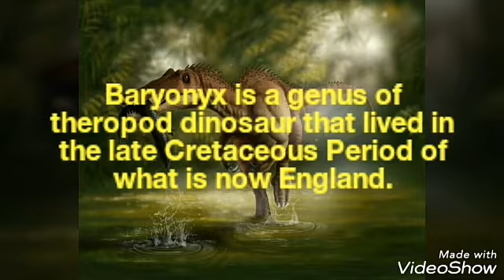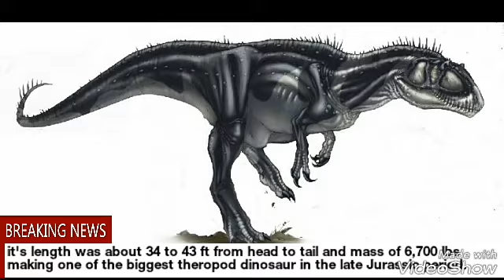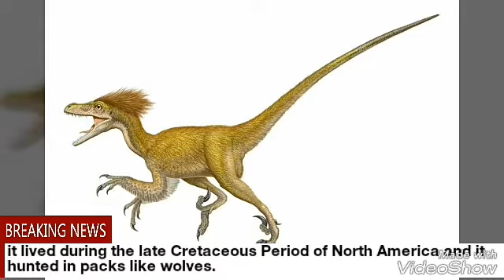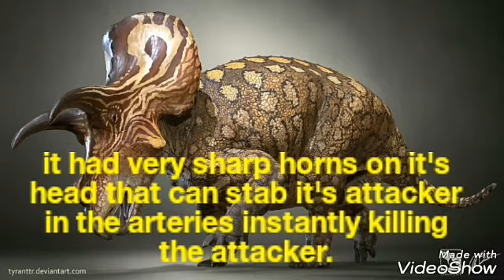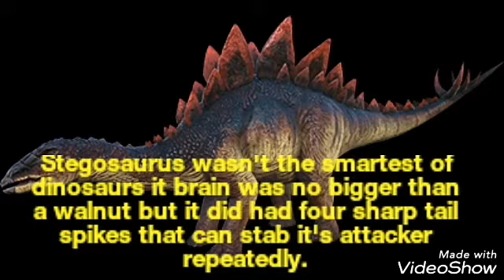Top 16 dangerous dinosaurs that ever walked the earth